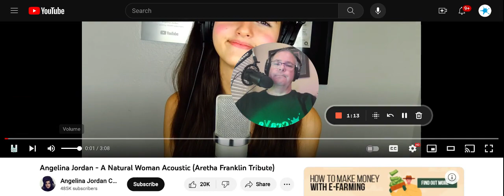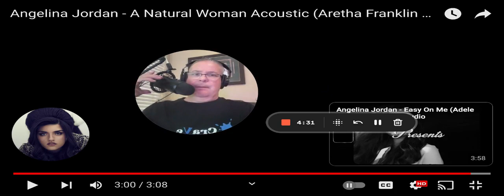"Natural Woman" – Angelina Jordan's Acoustic Ode to Authenticity and Remembrance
In the realm of musical talent, there are artists who merely perform songs, and then there are artists who truly breathe life into them. Angelina Jordan undoubtedly belongs to the latter category, and her rendition of "Natural Woman" serves as a testament to her exceptional ability to infuse new life into classic tunes. In this tribute to the iconic Aretha Franklin, Angelina's acoustic rendition is a showcase of her incredible vocal depth and her uncanny talent for reinventing timeless melodies.

From the moment Angelina's voice graces the first notes of "Natural Woman," you're instantly transported to a place where emotions take center stage. Her acoustic arrangement strips the song down to its raw essence, allowing her vocals to shine with unparalleled clarity. As she croons about feeling like a "natural woman," her voice carries an air of authenticity that resonates deeply with listeners of all backgrounds. There's a genuine sincerity in her delivery that captivates your attention and holds it with an unyielding grip.

Angelina's ability to make a song her own is a hallmark of her artistry, and her rendition of "Natural Woman" is a prime example. Her unique vocal inflections and phrasing bring a fresh perspective to a well-known melody. It's as if she's not just performing the song; she's rewriting it with her soulful interpretation. Her mastery lies not only in her impressive vocal range, but in the emotions she manages to convey through her intonation – each note is a testament to the depth of her connection to the lyrics.

In an era where music often leans on digital enhancements, Angelina Jordan's acoustic rendition of "Natural Woman" stands as a breath of fresh air. The stripped-back arrangement lets her voice take the spotlight, allowing her to showcase the full range of her talents. Every note she sings feels like a personal conversation, a heartfelt expression of the song's sentiments. It's a reminder that sometimes, the most powerful performances are those that rely solely on raw talent and genuine emotion.

Angelina's ability to pay tribute to the legends while still leaving her indelible mark is truly a rare gift. In her rendition of "Natural Woman," she manages to honor Aretha Franklin's legacy while showcasing her own unique style. Her voice – a delicate balance of strength and vulnerability – is the bridge that connects the past to the present, reminding us that great music is timeless and transcendent.

Cheers!